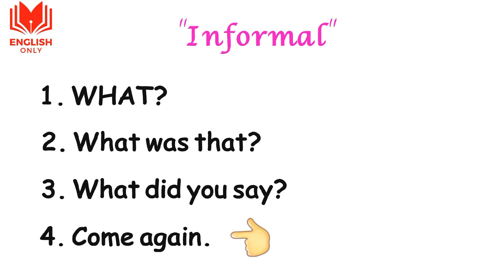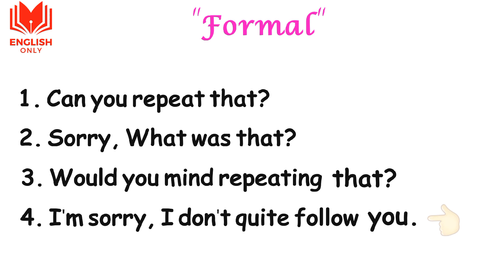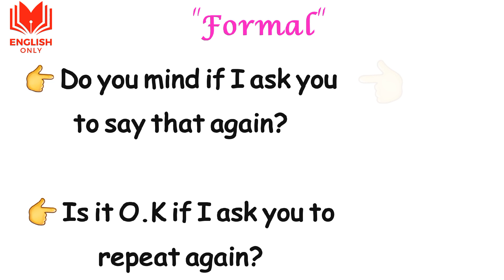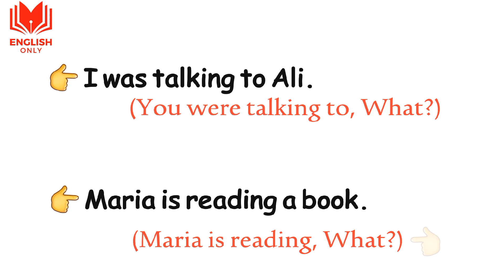Use These Sentences When You Don't Understand Someone | Speaking Practice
In this video I have mention some sentences and phrases that you can use when you don't understand someone, because this situation is very confusing for the beginners.